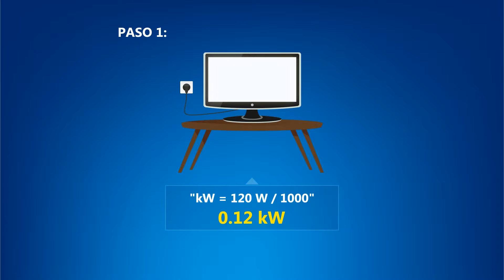¿Cómo calcular consumo de energía?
Calcula el consumo de tu artefactos eléctricos con la ayuda de la siguiente animación. Para más información ingresa a